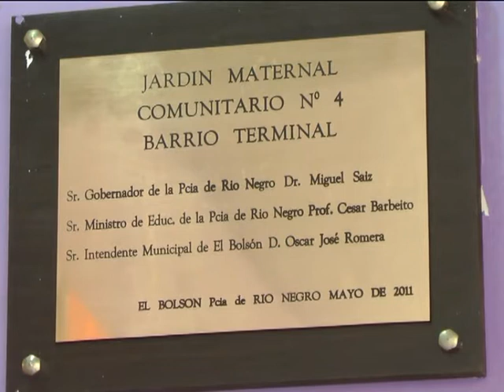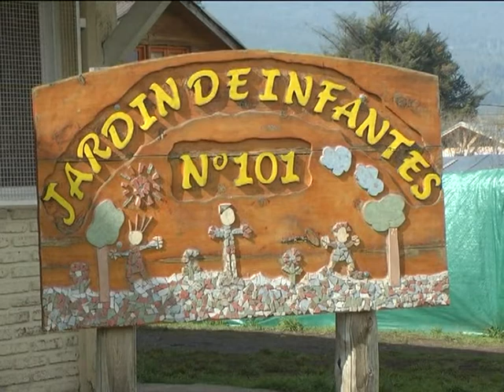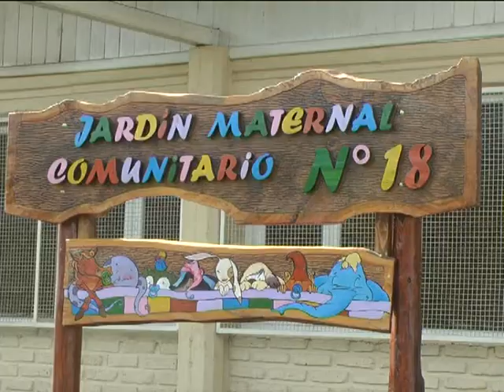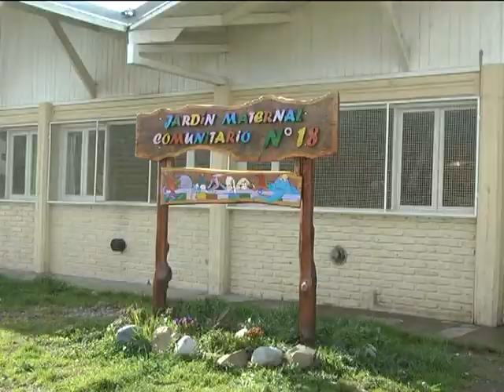09 02 15 EDITH PFLUGER jardín 101